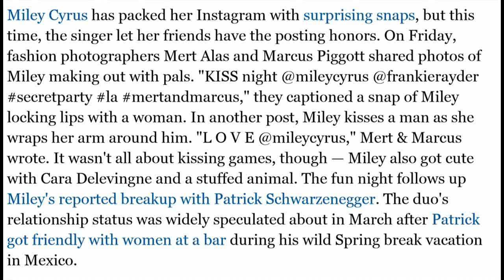Miley Cyrus Celebrates the Single Life With Kisses